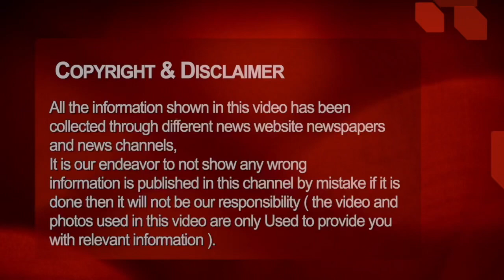थाने में पूछताछ के बाद युवक ने लगाई फांसी Chhattisgarh latest news today